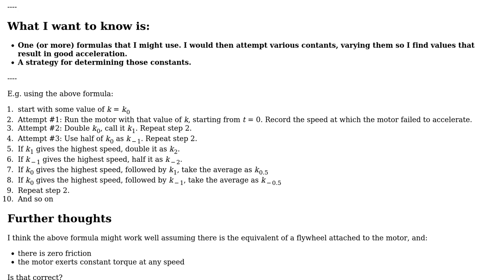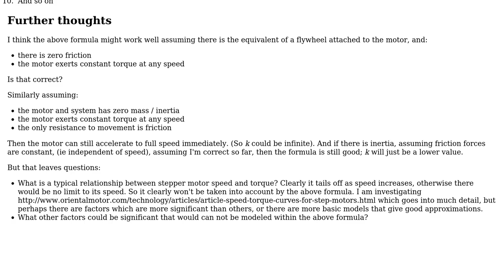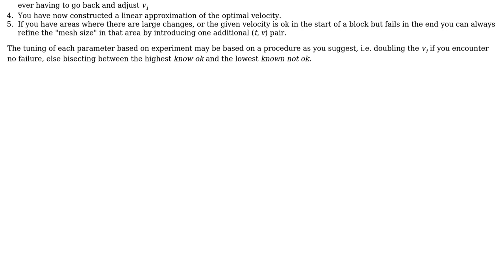Engineering: Optimising driving speed of stepper motor for maximum acceleration by trial and error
With thanks & praise to God, and with thanks to the many people who have made this project possible! You are responsible for your own actions.